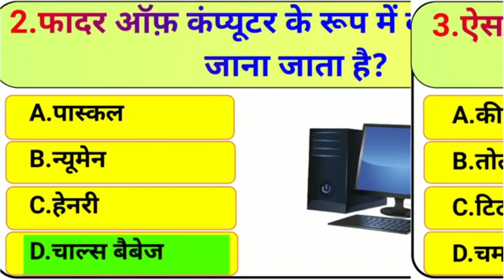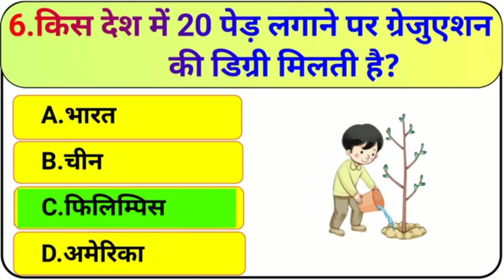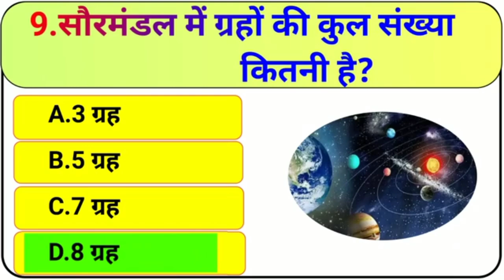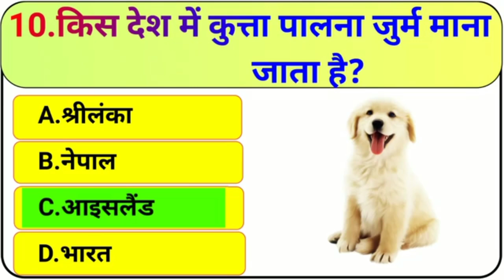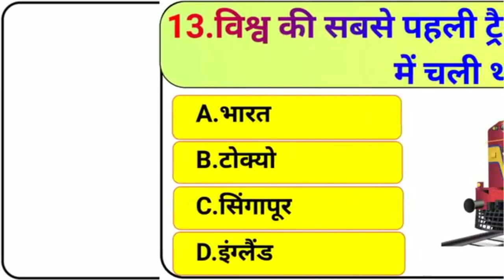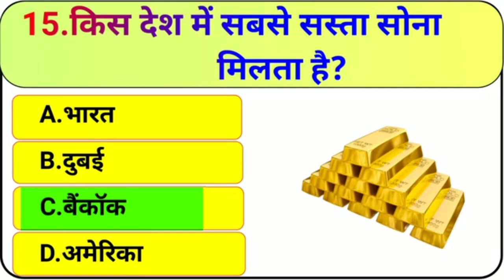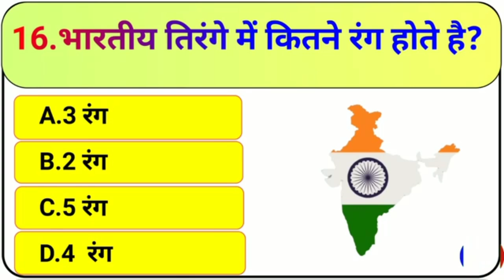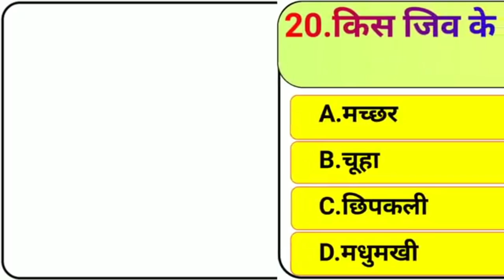GK Question || GK In Hindi || GK Question and Answer || GK Quiz